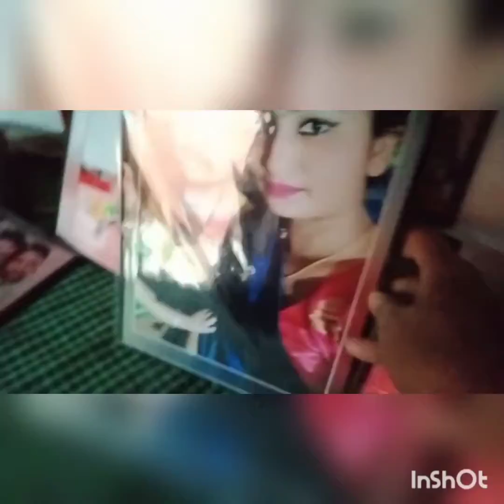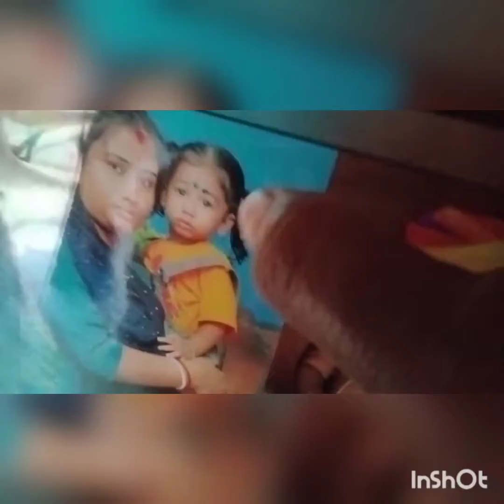my new video